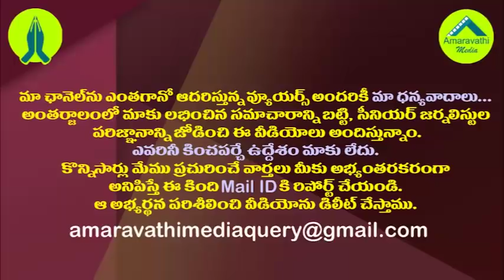రఘురామ ఎంపీ సీటు చింపేయడానికి ముహూర్తం ఫిక్స్.!| YS Jagan Targeted Raghurama Krishnam Raju's MP Post